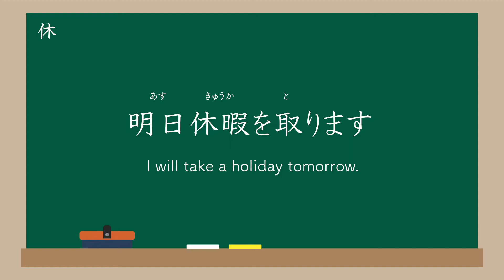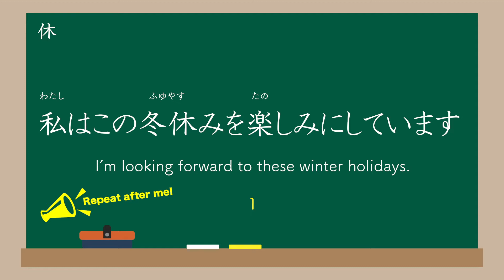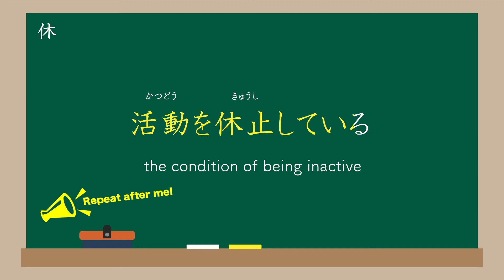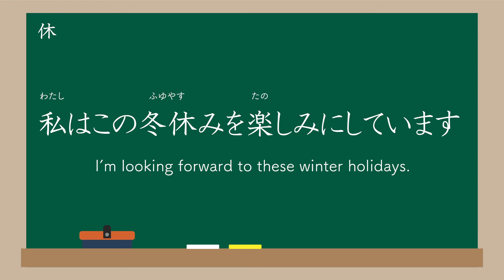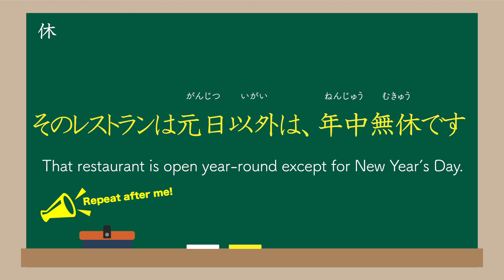【休-REST-】JAPANESE LESSONS LEARNED FROM KANJI ONLY 5MINUTES SHADOWING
① お休みなさい
（おやすみなさい）
Good night.

② 明日休暇を取ります
（あすきゅうかをとります）
I will take a holiday tomorrow.

③ 私はこの冬休みを楽しみにしています
（わたしはこのふゆやすみをたのしみにしています）
I'm looking forward to these winter holidays.

④ 私達はしばらく休憩した
（わたしたちはしばらくきゅうけいした）
We took a rest for a while.

⑤ 私達は五連休で北海道に行った
（わたしたちはごれんきゅうでほっかいどうにいった）
We went to Hokkaido on a 5 day weekend.

⑥ 活動を休止している
（かつどうをきゅうししている）
the condition of being inactive

⑦ この街では、大抵の図書館は、月曜日が休館日です
（このまちでは、たいていのとしょかんは、げつようびがきゅうかんびです）
Most library are closed on Mondays in this town.

⑧ そのレストランは元日以外は、年中無休です
（そのれすとらんはがんたんいがいは、ねんじゅうむきゅうです）
That restaurant is open year-round except for New Year's Day.

⑨ 週休二日だったらいいのに
（しゅうきゅうふつかだったらいいのに）
I sure wish I could have a 2-day weekend.

⑩彼女はいつから産休に入りますか？
（かのじょはいつからさんきゅうにはいりますか？）
When will she go on maternity leave?

I would like you to know more about our Japanese kanji.

I am taking requests, so please  write a question about kanji or a kanji you would like to know in the comment box.